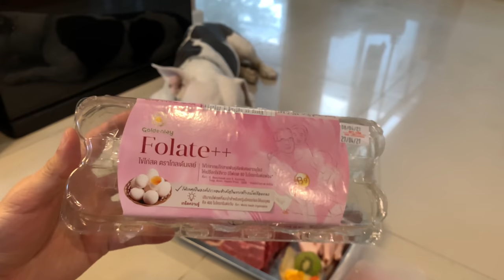🐄🐶nomyen The Pit Bull eats RAW 🐟Mackerel さば🐂🥩STEAK&🥝🍐🥕🥜Fruity Yogurt [ASMR] MUKBANG 犬が生の肉を食べる[咀嚼音]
🐄🐶nomyen The Pit Bull eats RAW 🐟Mackerel さば SABA+🐂🥩Beef SHANK STEAK&Fruity: 🥝KIWI+🍐Asian Pear+Holland Papaya+🥕Carrot 🥜Almond Yogurt combo [ASMR] MUKBANG 犬が生の肉を食べる[咀嚼音] Dog VLOG | Premium RAW | Specie Appropriate Diet for Canines | RAW feeding | B.A.R.F diet | Dog Eating like a Wolf / Canine Ancestor | PMR | Prey Model Role diet | Balance Diet

00:06 nomyen is coming to the house from the backdoor
00:34 raw prep
06:03 leaving nomyen alone with the meal
06:50 food reaction
07:20 closed up meal
07:40 paw shake
07:46 🍽feeding
13:46 drinking

ingredients:
🐟Mackerel さば Saba (Scomber scombrus)
🐂🥩Beef Shank Steak
🦆Duck Quarter
🐓Chicken Liver
🐓Chicken Feet
🥚Folate++ Chicken Egg
🥝KIWI
🍐Asian Pear
🥕Carrot 🥜Almond Milk Natural
🥛Plain Yogurt
🔶Turmeric Powder

🚨🦴❗️WARNING!

🎵musics:
Fun_Activity_Montage.mp3
Lullaby.mp3
Love_Now.mp3
Morning_Walk.mp3